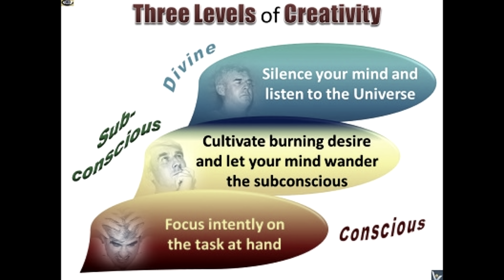Neurographic Art tutorial with PSA